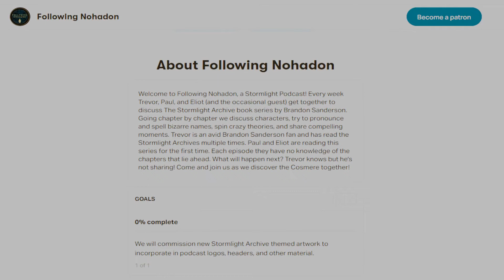Episode 69 - Dalinar at Turning Points | Oathbringer | Chapters 49 - 52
Please keep the comment section SPOILER FREE. These books are amazing, and Paul and Eliot, along with other viewers have not read them yet and do not wish to be spoiled. Thank you!

Revelations for Flashback Dalinar

Intro Music
Uplifting Blockbuster  by Rafael Krux

Outro Music
Lyrical Fantasy Trailer  by Rafael Krux